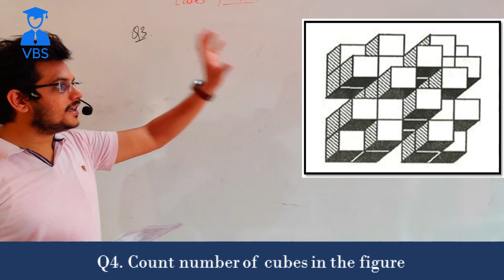Cubes and Dice | Verbal Reasoning Cubes and Dice part 5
This YouTube video will be a comprehensive guide for individuals preparing for reasoning exams that focus on verbal reasoning and syllogisms. The video will cover the following topics:

Solved examples and practice problems for cubes and dice questions, along with tips and tricks for approaching these types of questions efficiently and effectively.

Common cubes and dice questions asked in exams and interviews, along with advice on how to prepare for these types of questions.

Strategies for improving your performance in cubes and dice questions, including visual aids and mental visualization techniques

The video will be presented in an easy-to-understand format and will be suitable for individuals of all skill levels. Whether you are a beginner or an experienced reasoning test-taker, this video will provide valuable insights and tips to help you improve your performance.